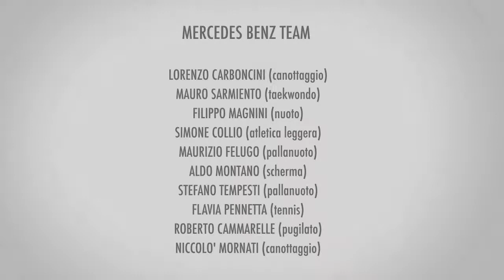Mercedes-Benz Team: Una lezione di Acquagym molto particolare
I due campioni del Mercedes-Benz Team, Stefano Tempesti e Maurizio Felugo, si preparano ad un'incursione durante una lezione di acquagym. Ecco cosa è accaduto